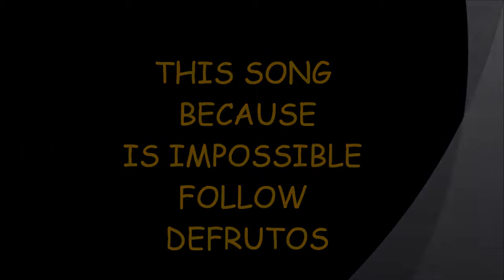RACEVERY.COM - CAR RECOMMENDED - MADRID - 26/09/2012